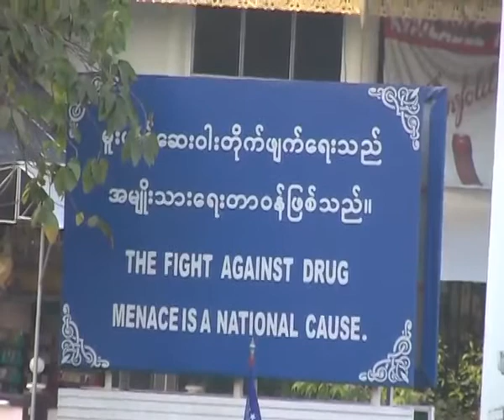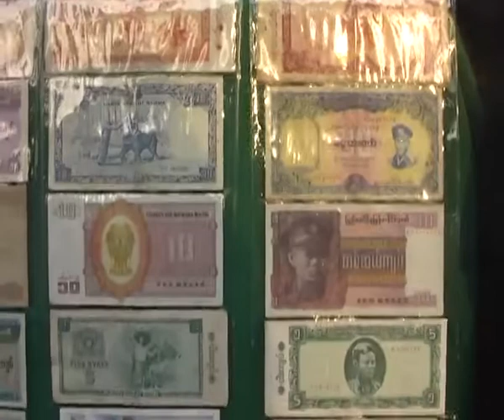Mai Sai- Tachilate border trade.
မယ္ဆုိင္-တာခ်ီလိတ္ တံတားေပၚက ကုန္သြယ္ေရးအေျခေနပါ။